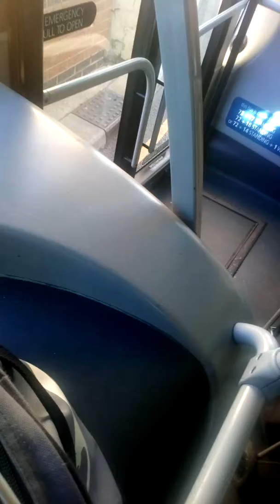Arriva Redcar is volvo b9 7401 on the 62